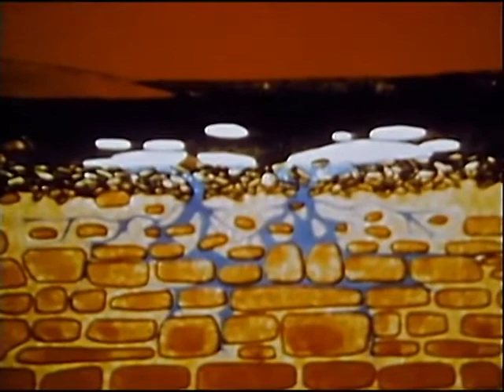Caves: a Deeper Look at Our Earth (1978)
This Is a Reupload of An Deleted Video, I Downloaded Back In 2018 For My Video; "Voice Comparison: Mindwipe (Transformers)"

It Was a Video Showing The (at The Time) Three Known Actors To Have Played The Transformers Character "Mindwipe" And Actor Stephen Keener (The Narrator of The Film) Had Played Him In The G1 Cartoon And There Were No Photos of Him at The Time And Through Means That I Don't Remember, I Found This (Now Deleted) Video And Downloaded It And Took a Screenshot To Use For My Video.

Just Now, I Found Out The Original Video No Longer Exists. So, I Decided To Reupload It To Show Off Stephen's Earlier Work.